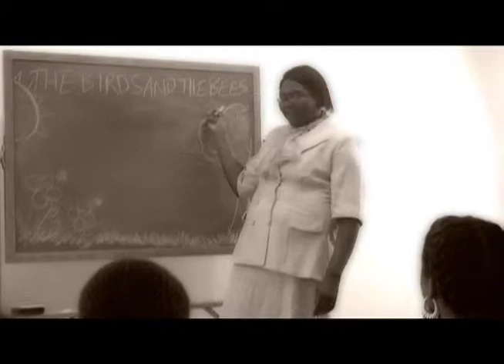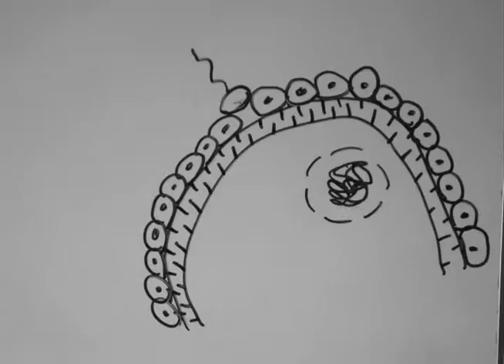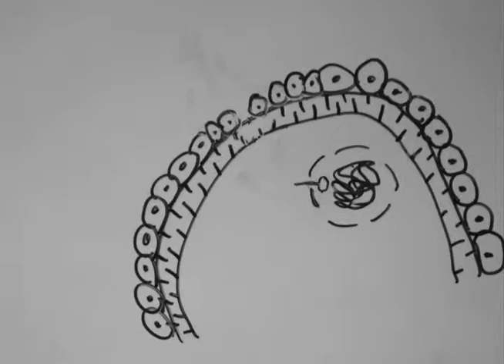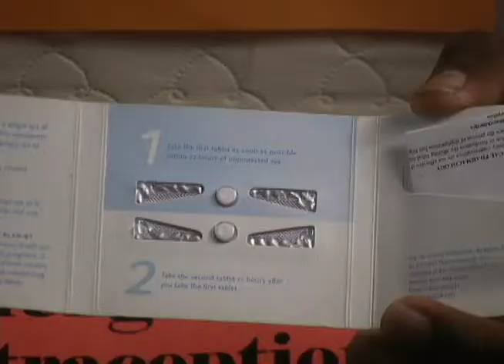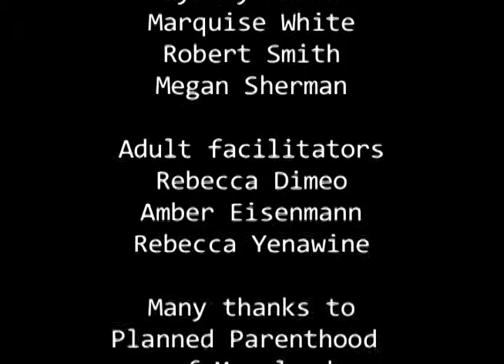Beyond the Birds and the Bees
Sometimes people don't always get the most accurate information about sex. This video is for teens and by teens and gives an overview of birth control options and information on how pregnancy happens.